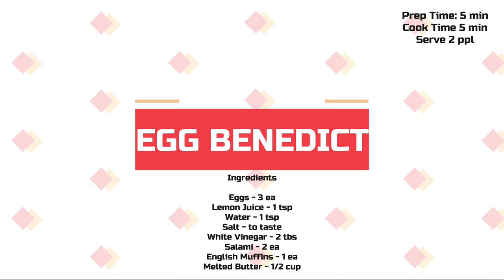Eggs Benedict with Easy Hollandaise Sauce Recipe / Chef by Chance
This classic Eggs Benedict Recipe is a delicious breakfast consisting of English muffins, poached eggs, Salami and a homemade hollandaise sauce.

Ingredients

For the Hollandaise Sauce
• 1 Egg Yolks
• 1/2 cup of Unsalted Butter, melted
• 1 tsp of Lemon Juice

For the remaining recipe
• 1 English Muffins, split
• 2 Eggs
• 2 tbs of Distilled White Vinegar
• 2 Slices of Salami
• 1 Tbsp of Unsalted Butter

Egg Benedict Recipe | Hollandaise Sauce Recipe | Egg | Breakfast | Sauce | English Muffins | Salami